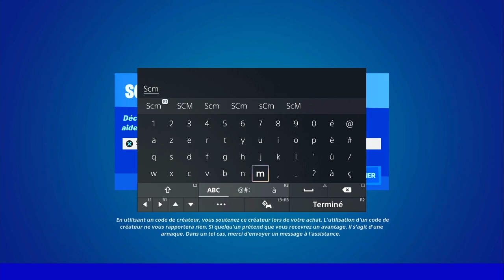VOTER POUR LES PROJETS DE CONSTRUCTION DU BLOC EN DONNANT DES LINGOTS FORTNITE, EMPLACEMENT BLOC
▬▬▬▬▬▬▬ • BIENVENUE 😍 • ▬▬▬▬▬▬▬

▬▬▬▬▬▬▬ • PARTENAIRES 💪 • ▬▬▬▬▬▬▬

👉StealthGamer:
"SOISCOOLMEC"
"STRIKESOISCOOL"

TikTok "SoisCoolMecYTB"
👻Snapchat "soiscoolmec"

.▬▬▬▬▬▬▬ • TOP DON 💰 • ▬▬▬▬▬▬▬

▬▬▬▬▬▬▬ • MUSIQUE OUTRO 🎵 • ▬▬▬▬▬▬▬